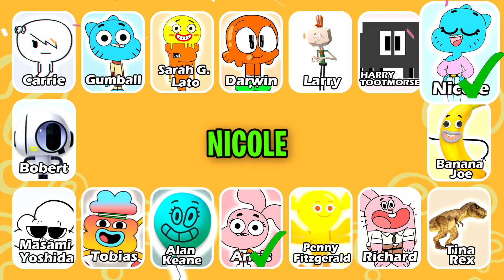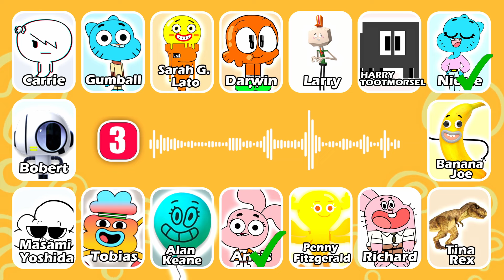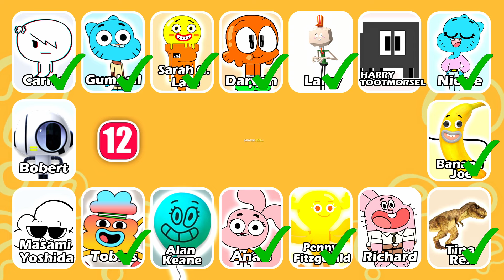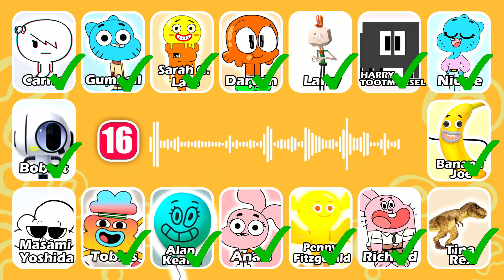🔊Guess The Amazing World Of Gumball Cartoon Movie characters By their Voice! | Anais, Nicole, Larry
How many Characters of The Amazing World Of Gumball movie  can you get right by their Voices?

- Alan Keane, Banana Joe, Bobert, Carrie, Darwin, Gumball, Harry Tootmorsel, Larry, Masami Yoshida, Nicole, Penny Fitzgerald, Richard, Sarah G. Lato, Tobias, Tina Rex.